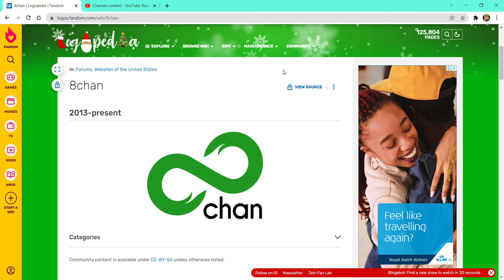LOGO HISTORY #128-4chan & 8chan